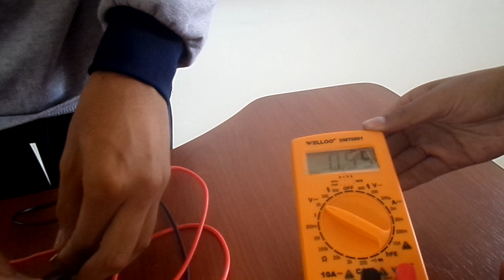ELABORACION DE PLANTAS